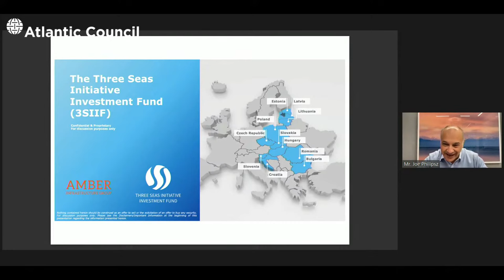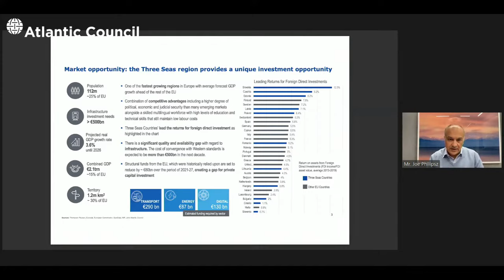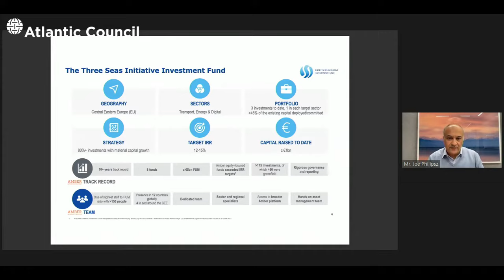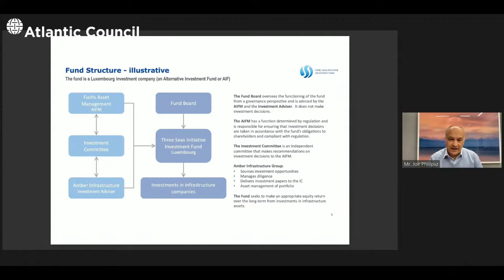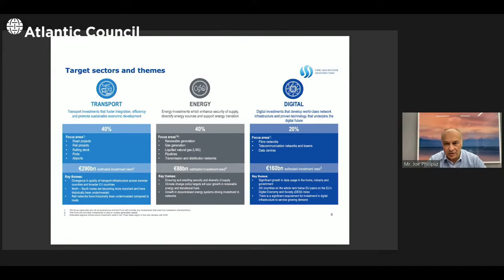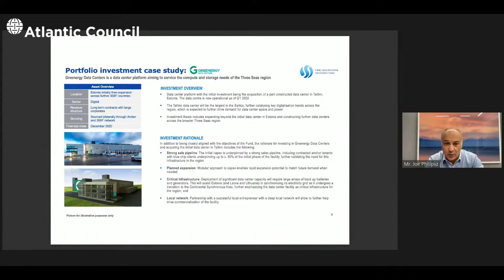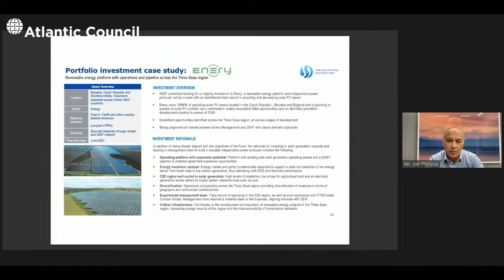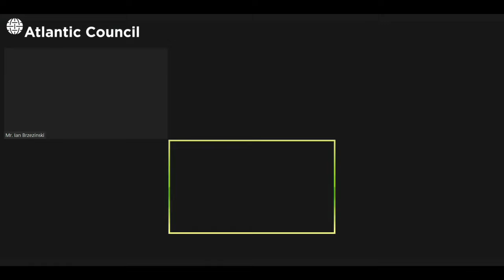Financing regional security: An update on the Three Seas Initiative Investment Fund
A discussion on the progress of the Three Seas Initiative Investment Fund and insight on the critical role of investment in the Three Seas region.